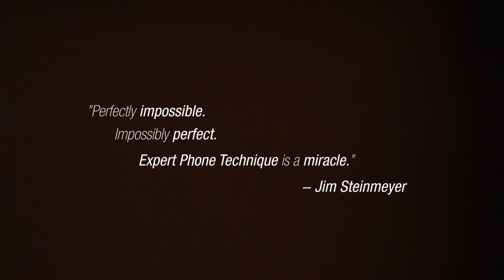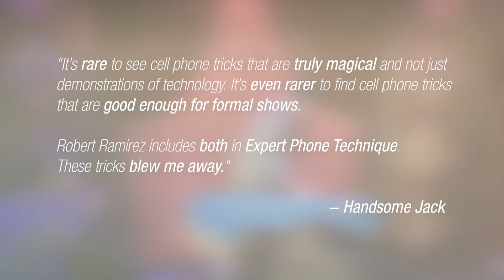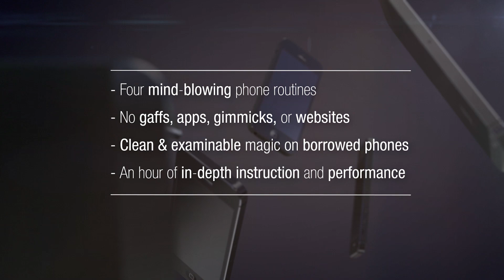Expert Phone Technique Trailer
for NOW only $15 until March! Originally $40.

This is a special running with the release of R-Digit on the App store. Go get it! It's incredible.

Expert Phone Technique is 4 unique magic tricks using Cellphones. There is only 1 iPhone only routine and it's the trick I performed on Penn and Teller Fool Us. The other 3 can be performed with Android or iPhone.